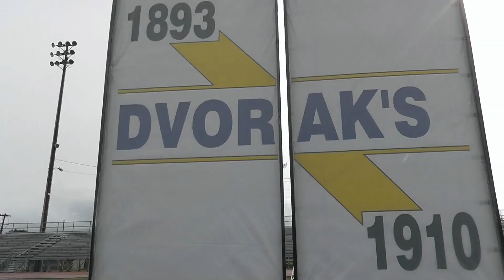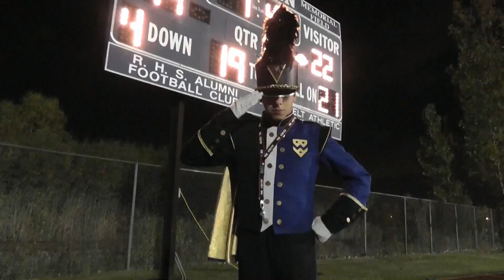"WMC" 4 best seasons of your life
Join the Wyandotte Marching Chiefs on a video journey through for fall band seasons of a few of our 2015 seniors.

For more information about the band go to our

Video by Austin Torres